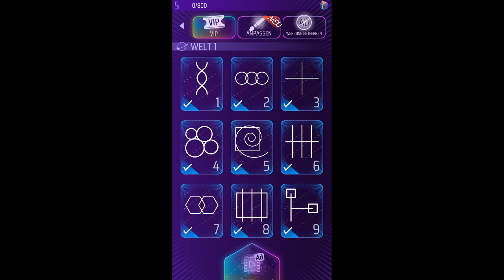Looper - World 1 1-9 in 38.933s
first sub40 bois